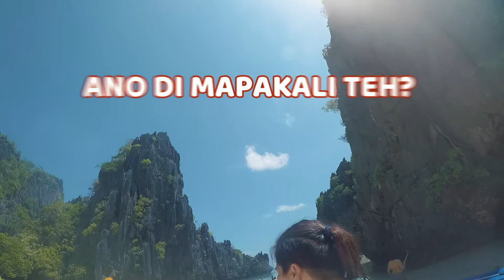El Nido, Palawan Island Hopping | Tour C | Bara-Bara Galaerz (BBG) | Part 1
When memories hit you! 2016 PALAWAN THROWBACK DAY 3 PART 1!

00:00 Tour C In this video:
04:40 Bacuit Bay
13:50 Hidden Beach
43:25 Matinloc Shrine
54:08 Talisay Beach
1:02:44 Secret Beach
Tour Package Breakdown:

Agency: ETAWS Travel and Tours (El Nido Tours And Water Sports)
Address: Brgy. Masagana El Nido Palawan 5313
Recommendation: Madaling kausap ang agency at super friendly ng mga guide. Highly recommended.

Island Hopping. Ready to visit the famous mark El Nido best islands located at Bacuit bay.
Environmental fee: PHP 200/pax
Islands Tour: PHP 1500/pax Tour A/C combination (7-8 islands; 9:00am to 4:00pm), tour guide,life jacket, mask and snorkel.
Free Buffet Lunch (Chicken, fish/pork, rice, vegetables salad and fruits.)
Kayak: PHP500x2 = PHP 1000 whole day